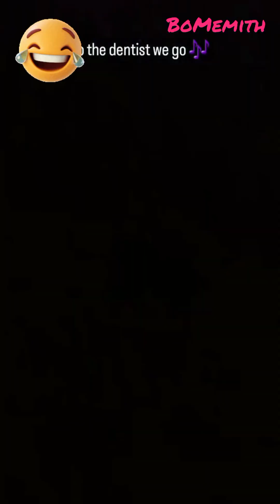If You Laugh, Start Over. No Cheating!!